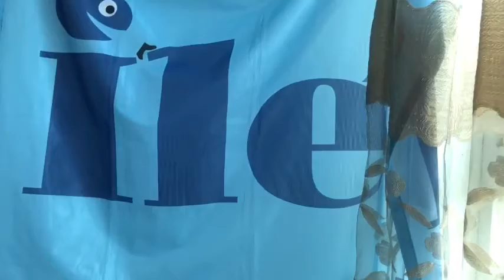2019 Bujumbura 2 INTERVIEWS en français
Lors du 7e Congrès Panafricain d'Espéranto au Burundi, en 2019, deux journalistes viennent interviewer Mireille Grosjean. Cela lui permet de faire un vaste tableau des divers aspects de la Langue Internationale Espéranto.